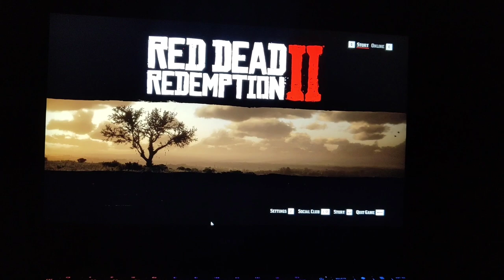HP Omen 15 2020 Red dead Redemption 2 Gameplay - EN0037AX Ryzen 7 4800H RTX 2060(Amd version)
Hello guys in today's video I have done the gameplay of   red dead redemption 2 settings on  most awaited laptop of the year Hp omen 15(2020)  Rtx 2060 model no (EN0037AX).
Talking about specification we got
Amd Ryzen 7 4800H cpu
16gb Ram
Nvidia Gefore RTX 2060 graphics
15.6 FHD IPS LED Display(300 nits,144Hz)
Bang&Olufsen speaker
200W charger.
I will Upload full aspect of the model in furture video.
0:26 low preset
4:47 medium preset
8:30 High preset
13:32 ultra preset
Review of Hp omen 2020 rtx 2060 is here do check it out. Let me know your opinion.